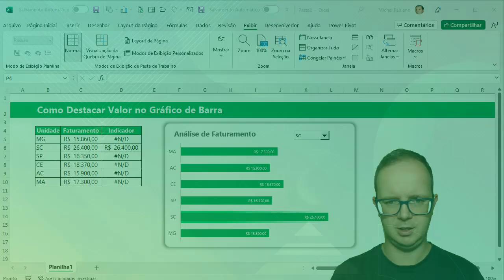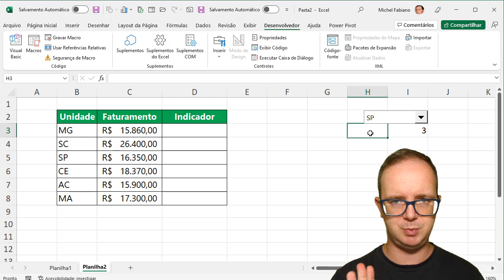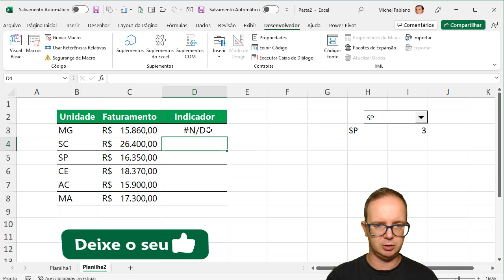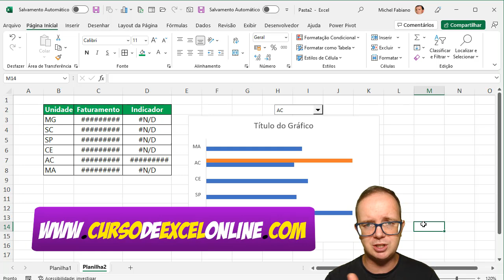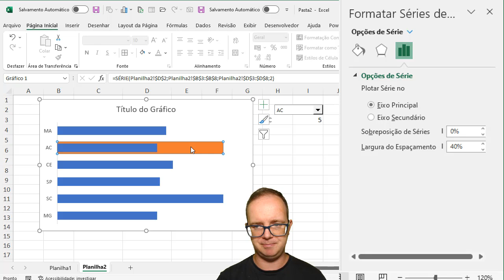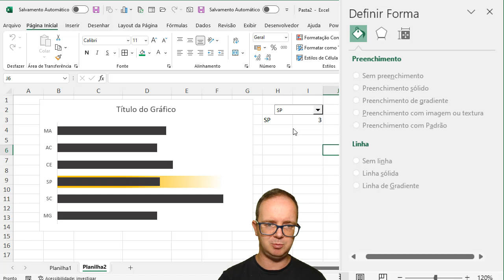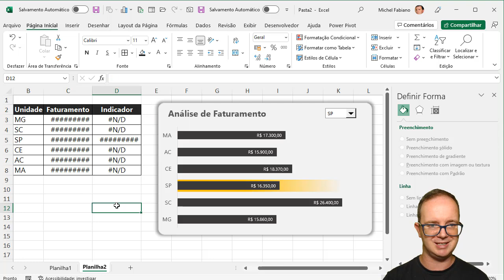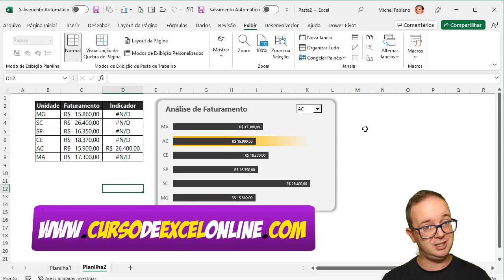Gráfico de Barras com DESTAQUE Interativo no Excel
📈 Saiba como fazer Gráfico de Barras com DESTAQUE Interativo no Excel! Aprenda EXCEL de forma RÁPIDA e sem termos técnicos! Clique aqui!

📌 Aqui vou mostrar um exemplo bem interessante que dúvida de aluno do nosso curso de excel online, como fazer Gráfico de Barras com DESTAQUE Interativo no Excel? Você vai aprender diversos conceitos em como criar esse tipo de gráfico, onde o objetivo é destacar de modo interativo uma informação para análise.